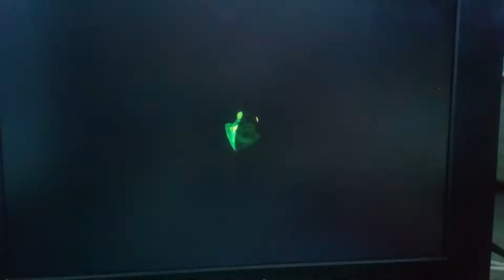Just Splatoon 2 - #24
More Turf Wars as we fight yo cover the most ink in 3 minutes.